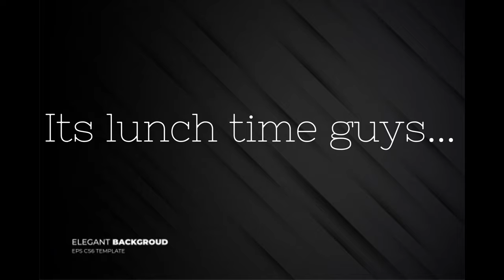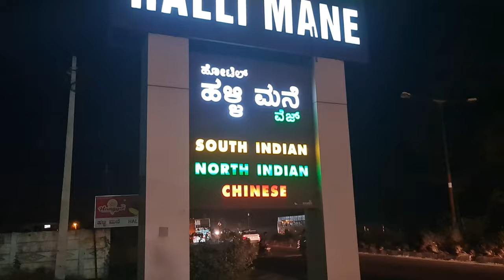Shrirangapattana travelvlog (part 3)|cooking passion by nassi